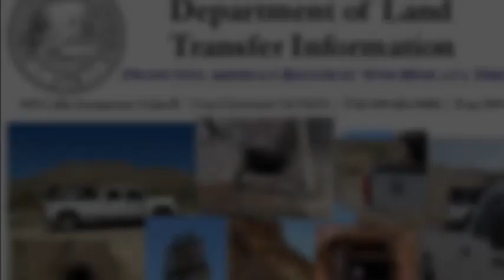Henderson Gold 20 Acre Placer Mining Claim on Historic Cottonwood Creek Dolores County Colorado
Dolores Colorado Gold mining claim staked in 2016 by the Department of Land Transfer Information